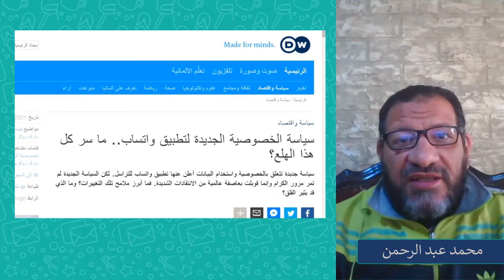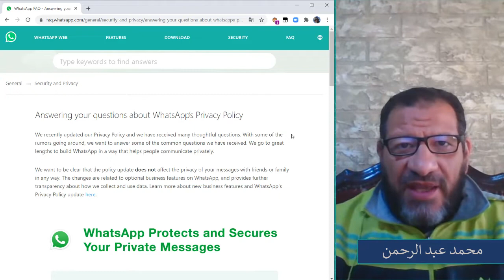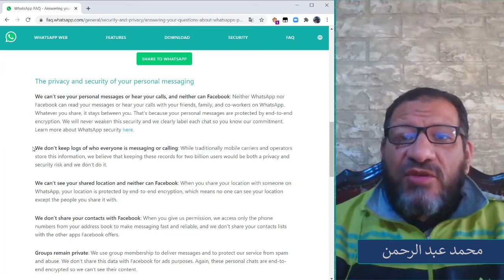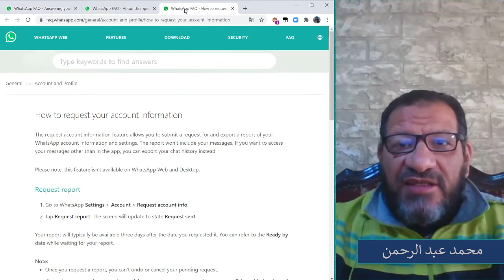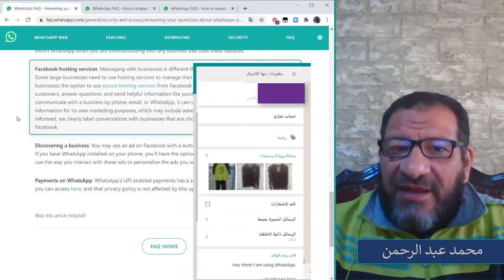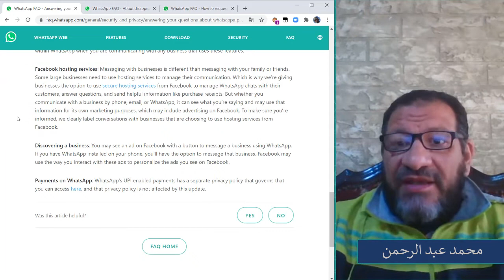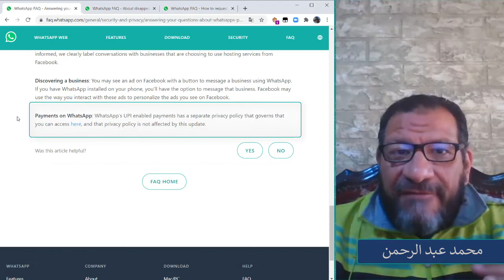ما معنى تغيير سياسة الخصوصية في واتس أب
ما معنى سياسة الخصوصية؟
ما هي التغيرات والتحديثات التي ستطرأ على اتفاقية الخصوصية الخاصة بالواتس أب؟
هل بالفعل سيتضرر المستخدم من هذه التحديثات؟
كيف سيتأثر المستخدم بالتحديثات الجديدة؟
كيف سيتم الربط بين واتس أب والفيس بوك؟